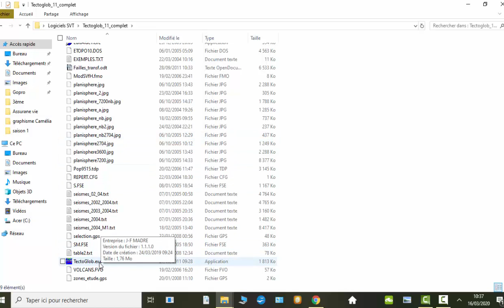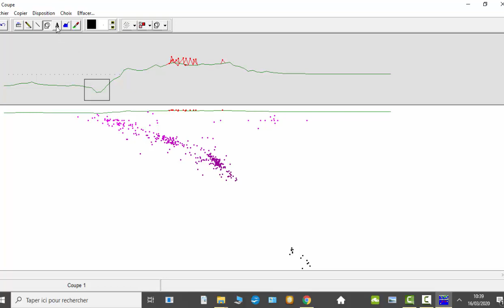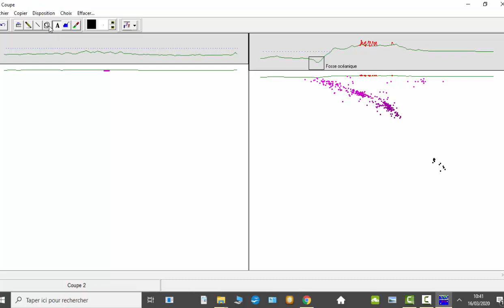Tuto Tectoglob activité 2020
Présentation du logiciel tectoglob pour réaliser cette l'activité proposée en ligne